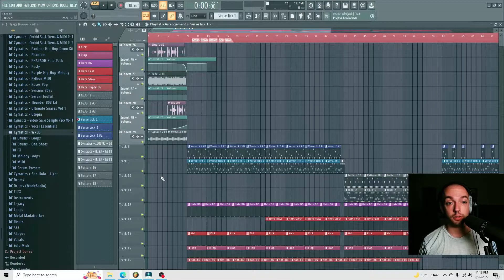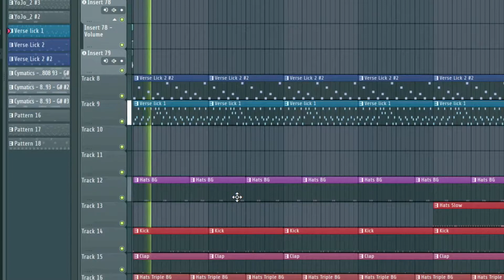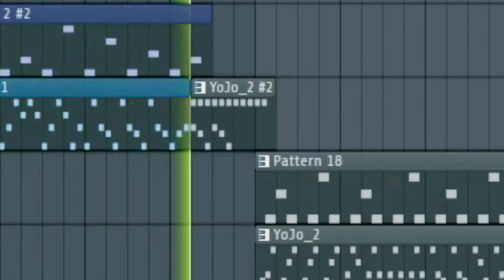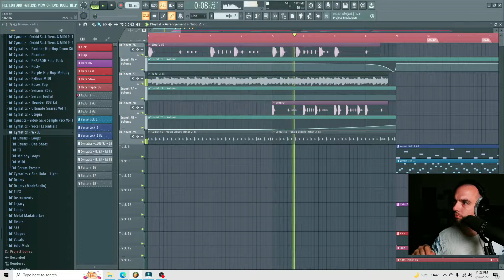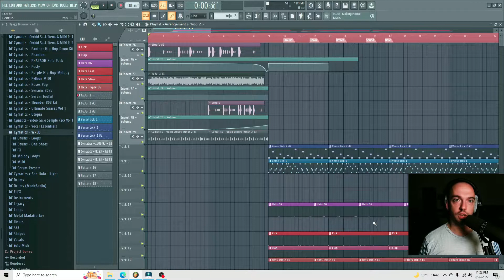MACHINE BANJO KELLY (ALPHA OMEGA REMIXZ?!?!)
Tis time to tear apart Alpha Omega and make it into some banjo.